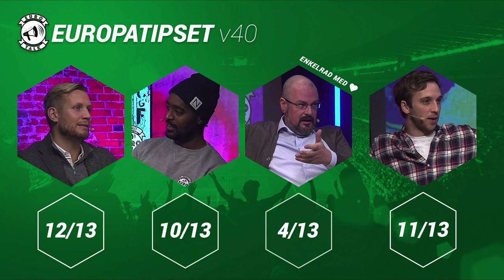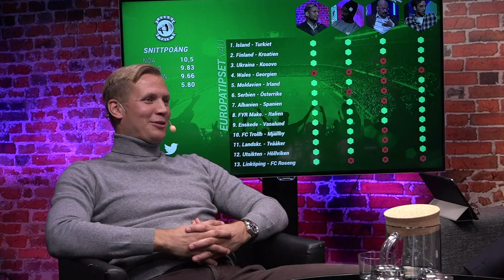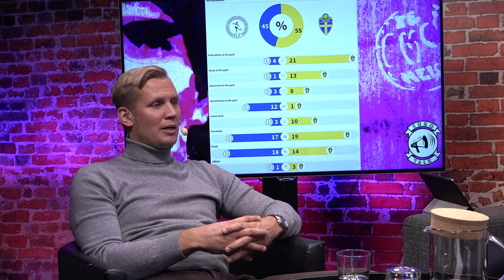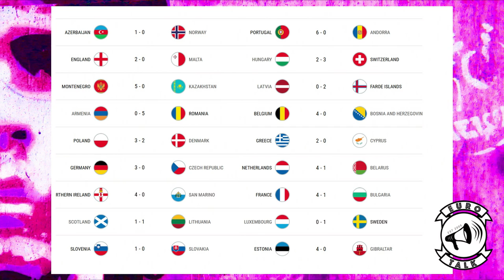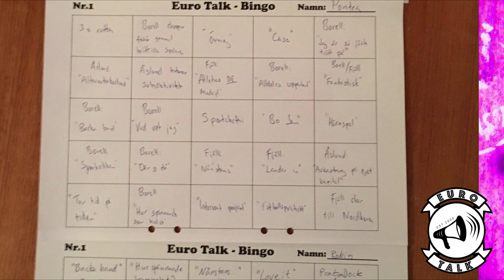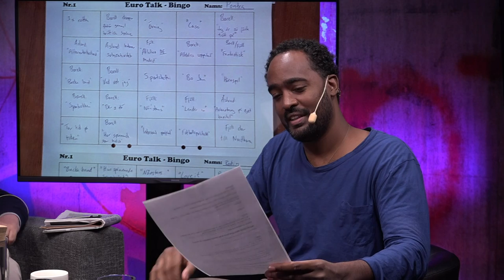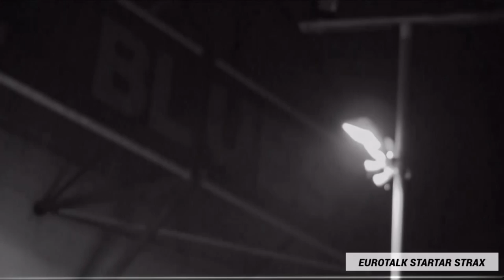Eurotalk 16/17: Bosse Bank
Sveriges äldsta fotbollspodcast. Denna vecka med Martin Åslund, Bosse Johansson (Elfsborgs ordförande), Noa Bachner, Kristian Borell och David Fjäll.

Besök oss på fanzine.nu